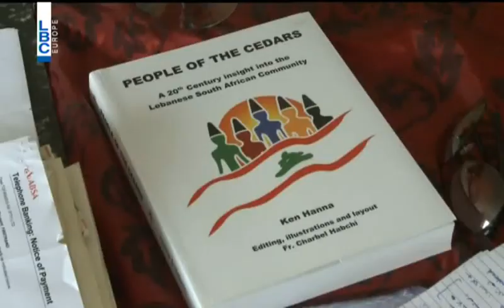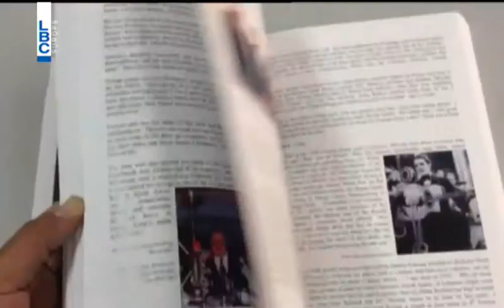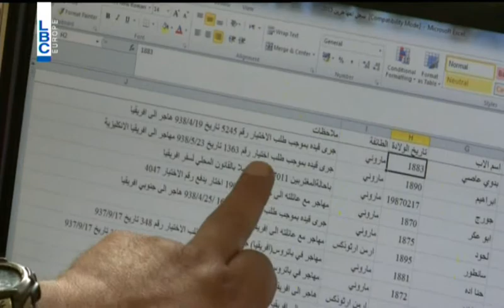Kalam Ennas - 19/3/2015 - كلام الناس - Report Philip Abou Zeid